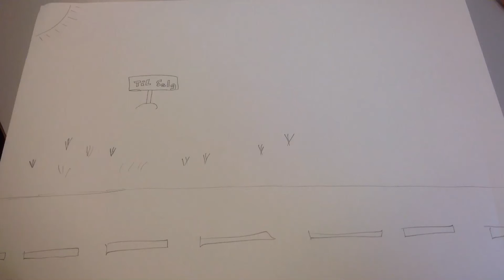Stop motion AARHUSTECH